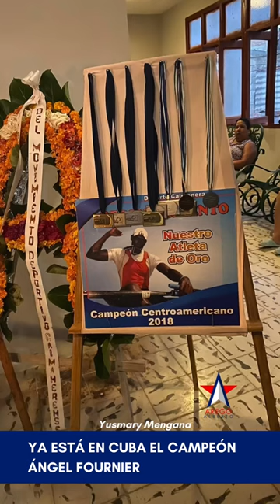Ya está en Cuba el campeón Ángel Fournier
Los restos mortales del mejor remero cubano de todos los tiempos ya están en su natal Caimanera, Guantánamo, informó este sábado el Instituto Nacional de Deportes y Educación Física (INDER).

“Los restos mortales de Ángel Fournier, nuestro mejor remero de todos los tiempos, fueron trasladados a Cuba y descansarán en su Caimanera natal.

“Muchas gracias a todos. Dios lo bendiga, gracias por apoyarme con la situación de mi esposo. Sin ustedes no hubiera podido”, dijo el pasado martes Yusmary Mengana en Facebook en in directa para agradecer el apoyo.

Ángel Fournier murió el 16 de marzo de 2023 de un infarto. EPD